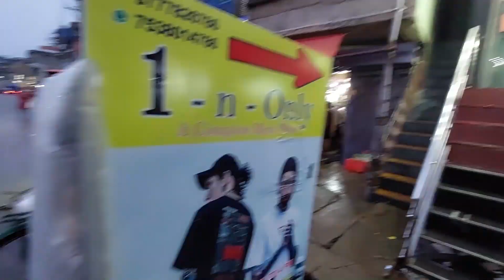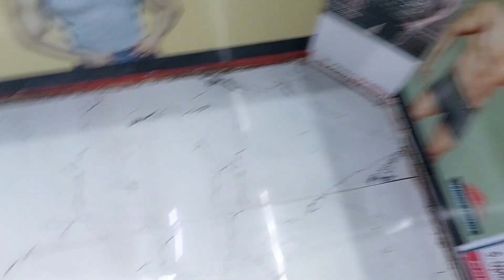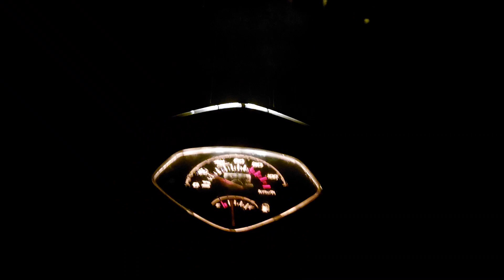Kass Reporter sahab ki bat suni hoti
me subham pandia mausam bivag se reporting from sambalpur

music,
Music from Uppbeat (free for Creators!):

 smile:))

SUKRIYA.